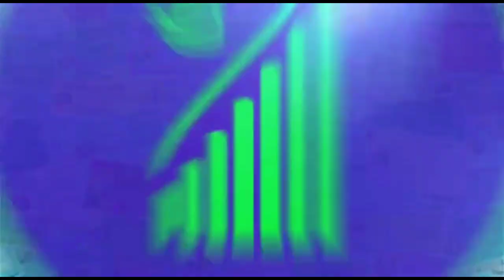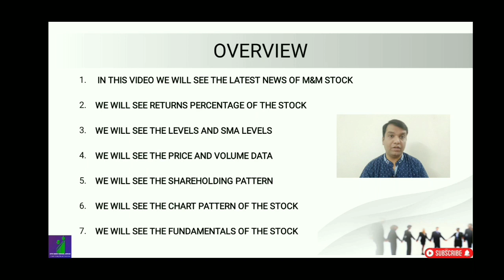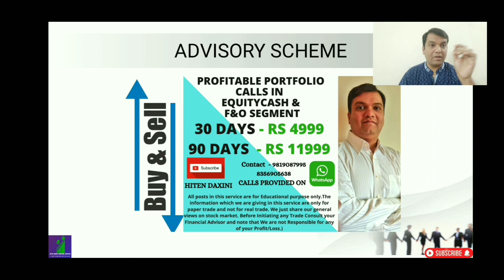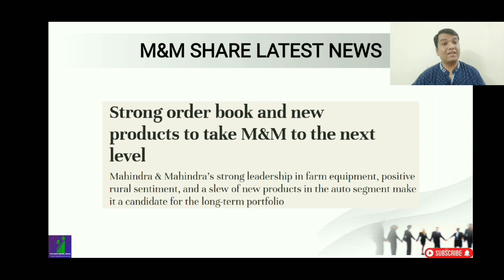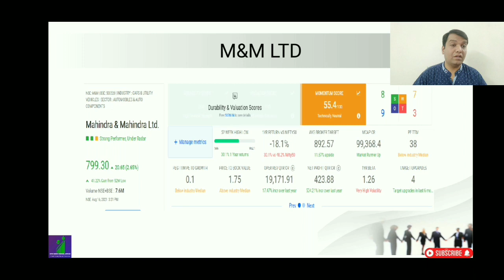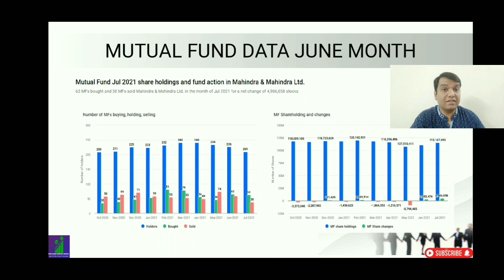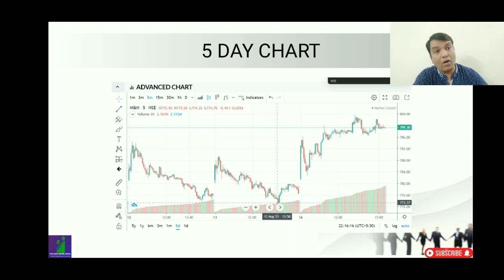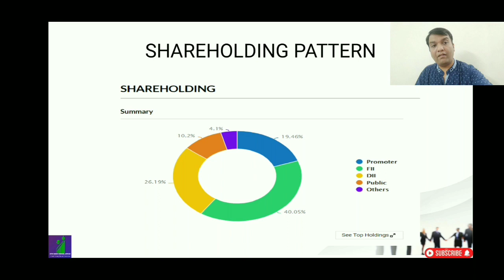M&M SHARE LATEST NEWS, STOCK TO BUY NOW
IN THIS VIDEO WE WILL SEE THE LATEST NEWS OF M&M STOCK

WE WILL SEE RETURNS PERCENTAGE OF THE STOCK

WE WILL SEE THE FUNDAMENTALS OF THE STOCK

365 DAYS = 365 LEARNING

TRADING STRATEGY
STOCK MARKET TRADING
INVESTMENT ADVISOR
FINANCIAL CONSULTANT
FINANCIAL ADVISOR
INVESTMENT MANAGER
PORTFOLIO MANAGER
FINANCIAL GROWTH
PORTFOLIO MANAGEMENT SYSTEM